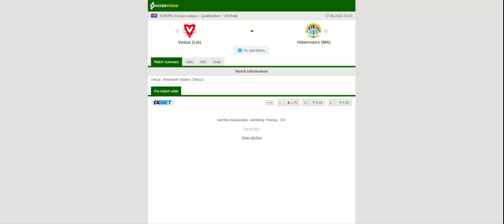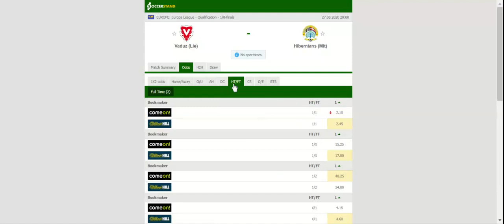VADUZ VS HIBERNIANS PREDICTION & BETTING TIPS - 27/08/2020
2021 college football predictions,
2019 college football predictions,
2020 ncaa football predictions,
nc state football predictions 2020,
2020 nebraska football predictions,
2020 uga football predictions,
10 football predictions 2020,
football songs,
football vines,
football skills,
football daily,
football games,
football khela,
football live,
football pump up,
football anime,
football analysis,
football asmr,
football agility drills,
football american,
football academy,
football anthem,
football boots,
football big hits,
football bloopers,
r/b football,
f c b football,
mattyb football,
s.a.b football,
football chants,